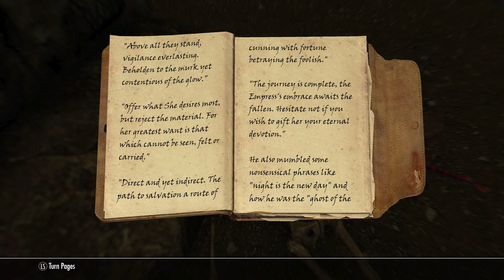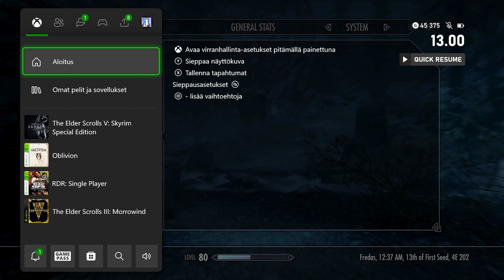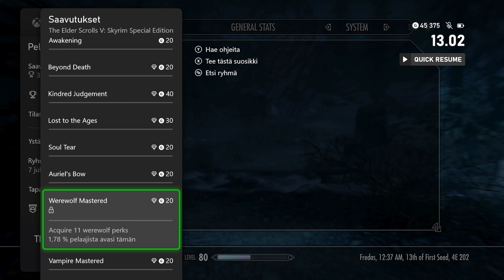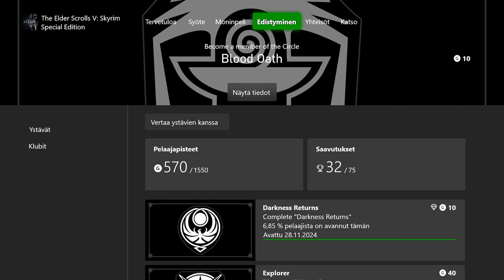The Elder Scrolls V: Skyrim Special Edition Xbox One Part17/Pilgrims Path/Thiefs guild missions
How many mission you have to do get that achievement hmph more.